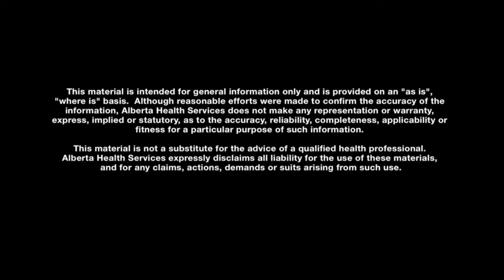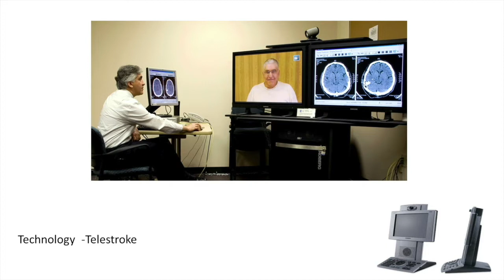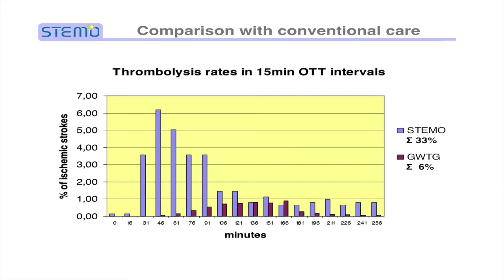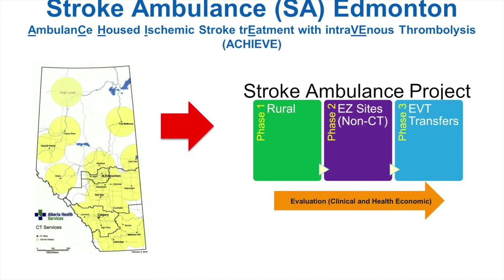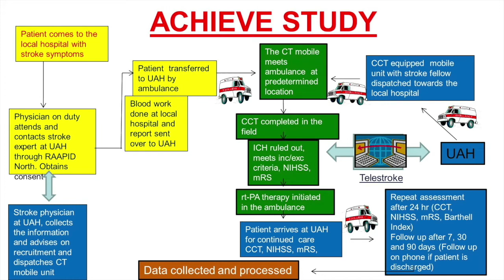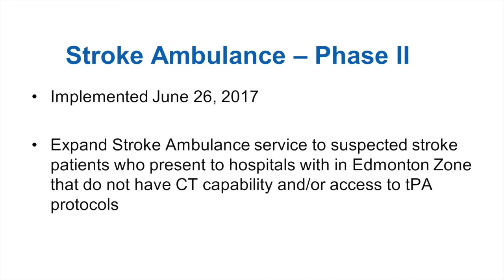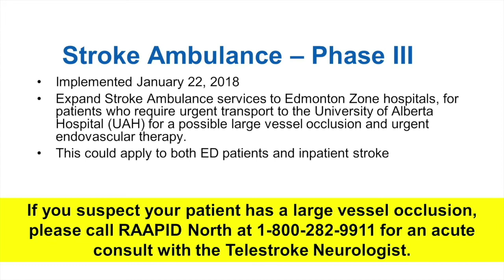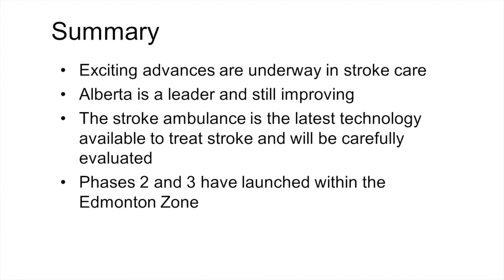Stroke Ambulance (ACHIEVE), Project – Phase II and III Summary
Canada’s First Stroke Ambulance (ACHIEVE, 2-year pilot project) at the University of Alberta Hospital in Edmonton, Alberta, launches Phase II and III.  Dr. Thomas Jeerakathil provides a brief overview of these additional phases in this video.